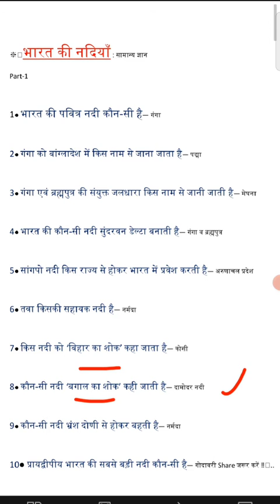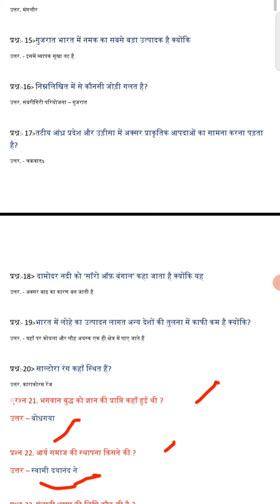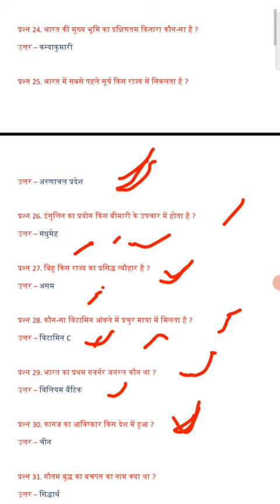Gk& Gs for competitive exam part-01 (500 questions)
hey, guys here we are covering 500 questions for competitive exam ssc, railway, NDA,army , etc